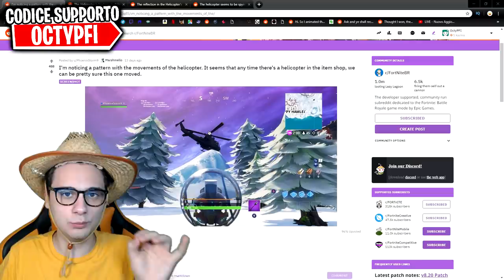La MAPPA di FORTNITE CAMBIERÀ per SEMPRE... *ADDIO*😰 Fortnite NEWS ITA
In questo video di Fortnite parliamo appunto degli avvenimenti che si stanno susseguendo su Fortnite. La mappa cambierà nella season 9, e già in questa stagione 8 di fortnite battaglia reale sta cambiando. Gli scavi stanno riportando alla luce varie cose del passato, l'elicottero sta girando per la mappa spiando qualcosa di indefinito, forse spiagge snob. Ma sopratutto, il magma e la lava stanno riempiendo sprofondo stantio, e molto presto quindi diremo addio a sprofondo stantio.

Microfono che uso ora🔗
Microfono Economico🔗
Monopoly Fortnite🔗